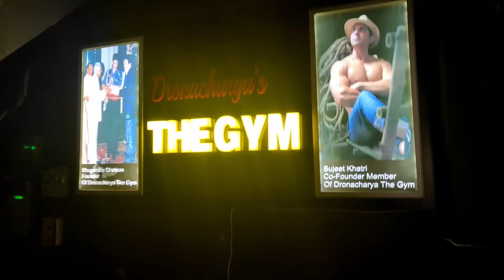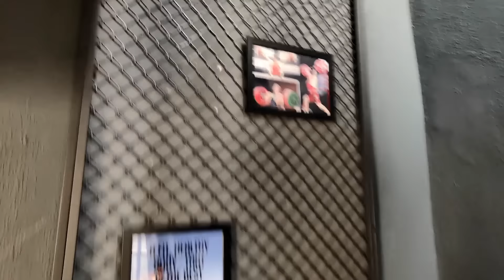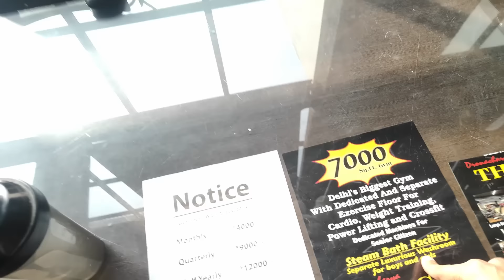Workout in Biggest Gym of NORTH WEST DELHI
YouTube channel link of jatin ‎@Trainedbyjatin

personal Instagram id link-